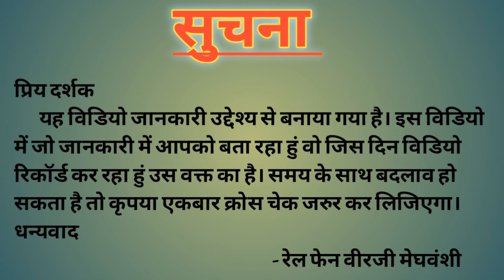Ajani Electric Loco Shed || Maharashtra|| IndianRailway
Is Vidio Me Hum Janenge Maharsjya Ke Ajani Electric Loco Shed Ke Bare Mai

|| Sunday SPL ||
Electric Loco Shed : AJANI

Time Stamp :
00:00 Intro
00:22 Brief
00:49 Information
01:46 Rolling Stock
02:04 Outro

Correction In This Vidio :
Holding = Current Rolling Stock

Under Progress
Support Me